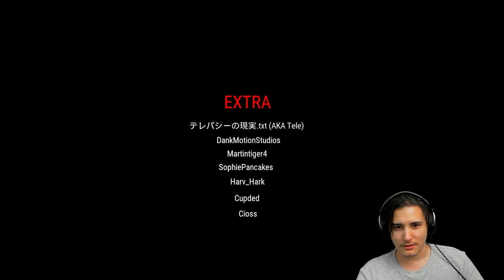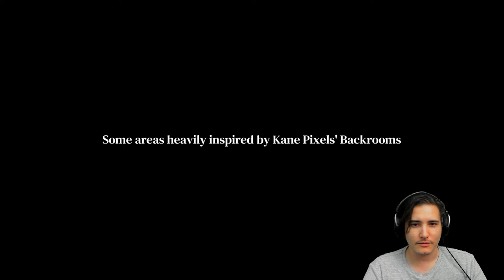ULTRA Realistic BACKROOMS HORROR | The Complex: Found Footage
Another venture lost inside the Backrooms version The Complex: Found Footage. Join me as I explore for the first time the backrooms complex. I can hear someone following and I have caught glimpses. I am not going crazy but I must find the way out.